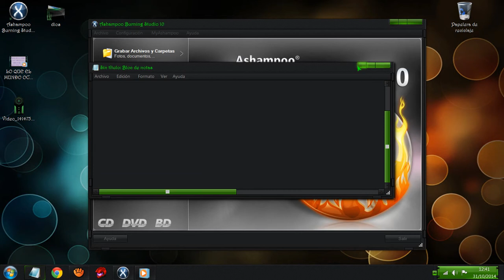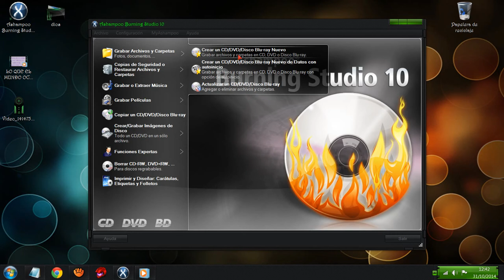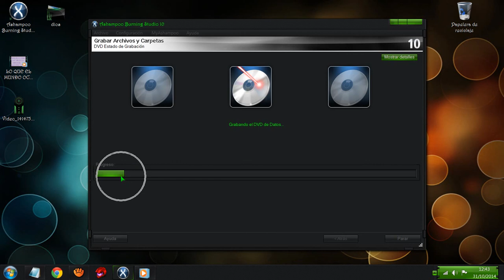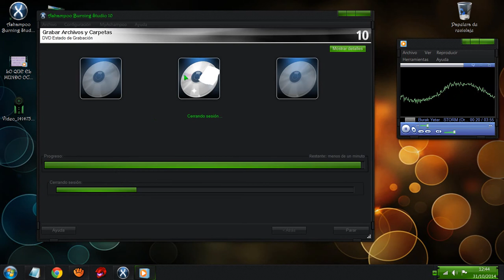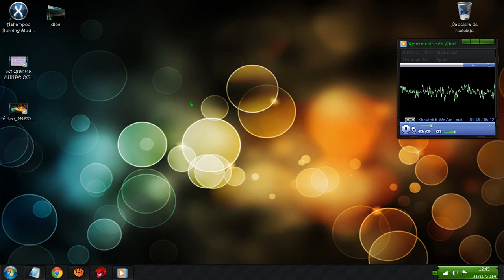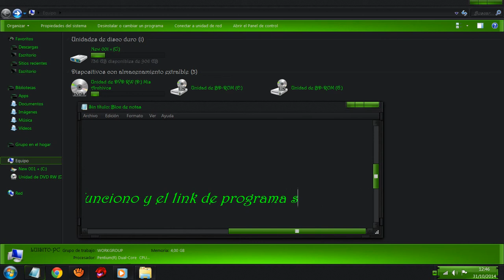Como Gravar disco en Ashampoo Burning Studio 10